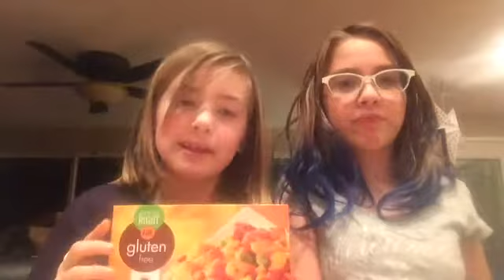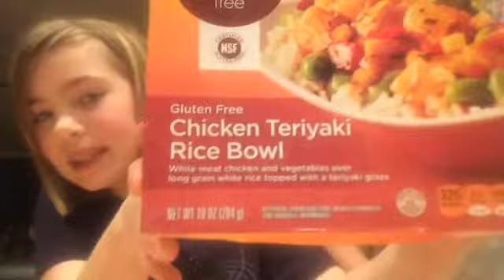TRYING MICROWAVE FOOD!